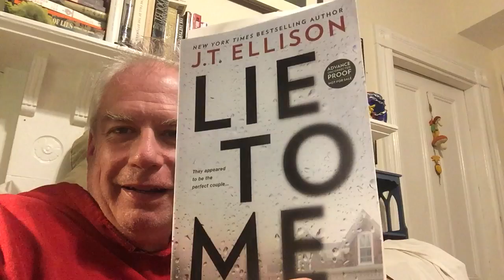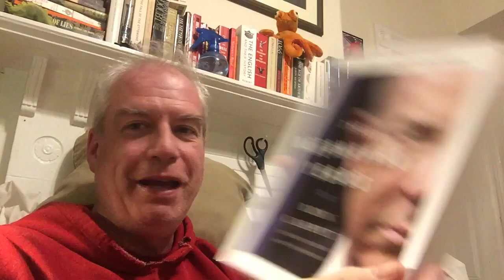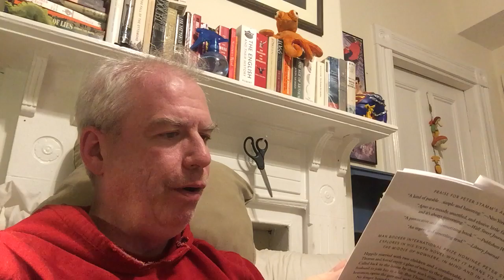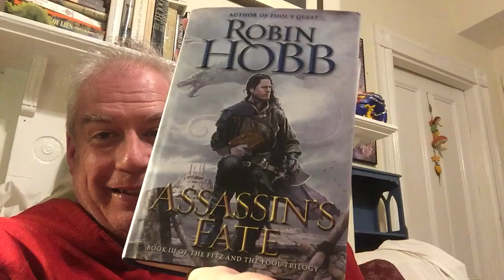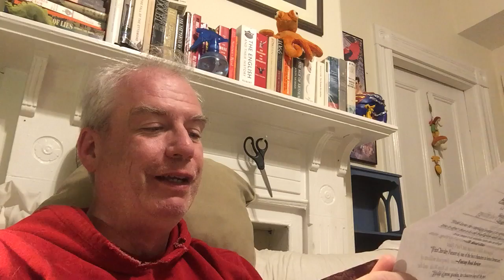"That'll be $6000 for the week, sir"